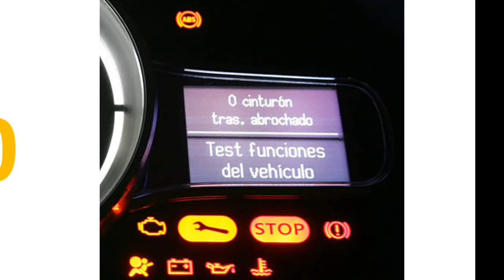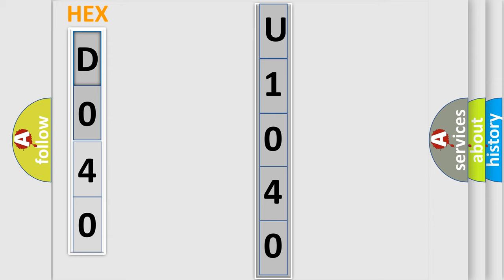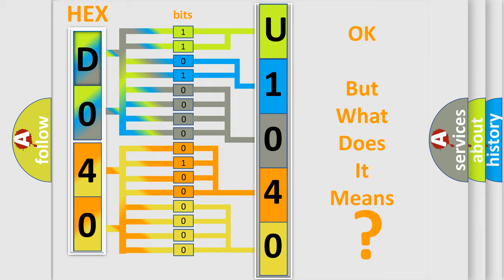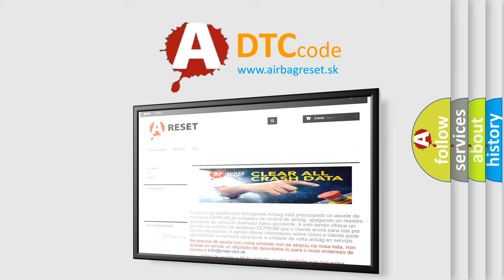DTC Buick U1040 Short Explanation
Contents:
0:21 Basic DTC analysis according to OBD2 protocol standard.
1:48 Insight into programming
2:58 A diagnostically understandable description of the Diagnostic Trouble Code
3:05 Basic error definition

Make
Buick
Code
U1040
Definition
Vehicle Speed Sensor Range or Performance
Description
Control module detects range or performance issue with VSS
Cause
High circuit of the VSS for a short to voltageHigh circuit of the VSS for a short to ground or openLow circuit of the VSS for an openHigh circuit and low circuit of the VSS shorted togetherOutput shaft speed sensor rotor for damage or m